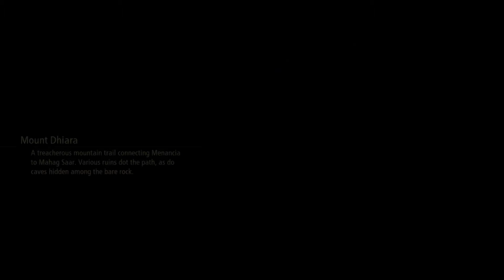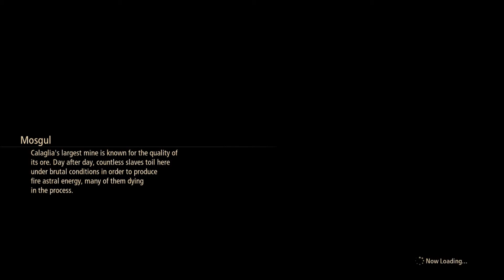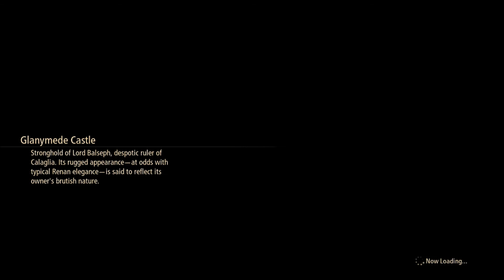Tales of Arise Ep 63 Best Pancakes Ever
This is my blind playthrough of Tales of Arise on the Ps4 with live narration and commentary.

I've always loved the Tales of games since Tales of Phantasia so I totally stand behind a new Tales game but this Tales game seems to be reinventing the Tales franchise as a whole. I love my cel-shaded tales of games of old but i welcome the change!

TalesofArise,Talesof, TalesofArise blind playthrough, Tales of Arise walkthrough, Tales of Arise zeiyuga, Alphen, Shionne, Rinwell, Law, Kisara, Dohalim,